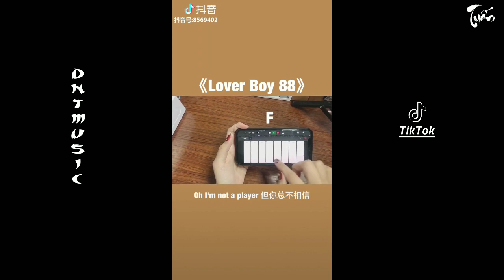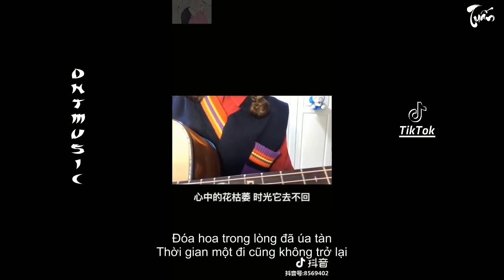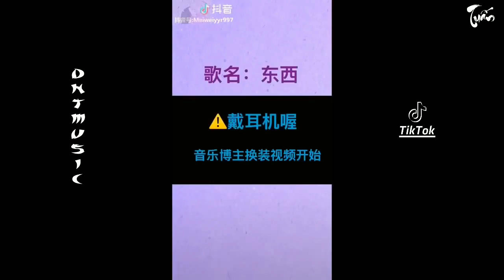Những bản cover gây nghiện trên tiktok #1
Cảm ơn mọi người đã nghe nhạc ủng hộ mình 💓
Giúp mình đạt 1000 lượt đăng kí nào 😘